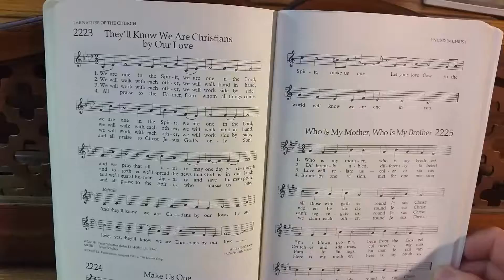They'll Know We Are Christians by Our Love